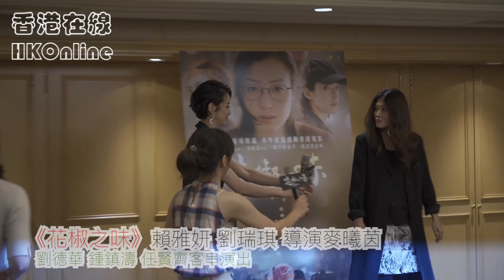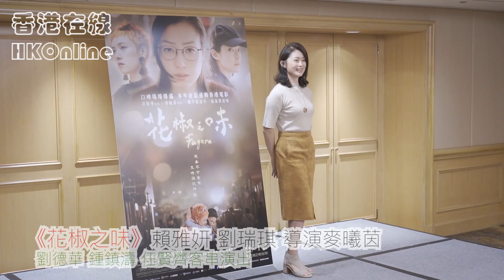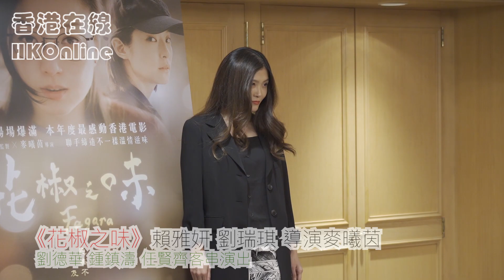《花椒之味》賴雅妍 劉瑞琪 導演麥曦茵 劉德華 鍾鎮濤 任賢齊客串演出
《花椒之味》賴雅妍 劉瑞琪 導演麥曦茵
  劉德華 鍾鎮濤 任賢齊客串演出